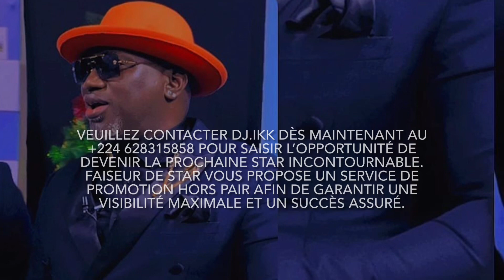LAMINE NINJA | Tigui Diallo | 🇬🇳Official Audio 2023 | By Dj.IKK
🇬🇳 Veuillez vous abonner dès maintenant pour avoir accès à nos dernières vidéos sur la chaîne YouTube suivante 🙏Il est important de noter que vous êtes sur la plus grande plateforme de visibilité d’Afrique de l’Ouest. Pour toute promotion, publicité, placement de produits, questions relatives aux droits d’auteur ou si vous souhaitez promouvoir ou supprimer votre vidéo, veuillez me contacter en premier lieu via Whatsapp au 👉🏽 , par e-mail à 👉🏽 ou via Facebook Messenger à 👉🏽 DjikkDjembedor. Pour plus de contenu, veuillez consulter : Chaîne YouTube Twitter Facebook Instagram Tiktok N’hésitez pas à aimer et commenter mes vidéos. Merci🙏 ! djikk guinee #224